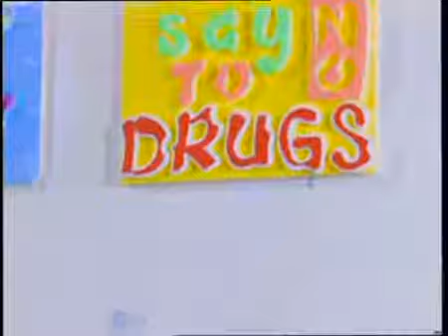RANDY PANGALILA 7 WARNA OST NADA CINTA